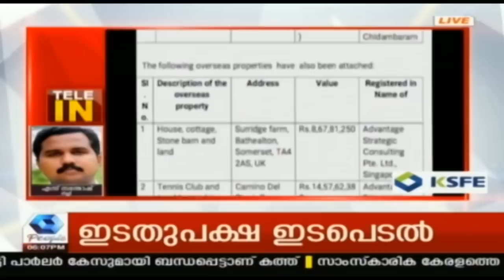News Round Up @6PM: വര്‍ഗീയതയോട് സമരസപ്പെടുന്നവരെ തെരഞ്ഞെടുപ്പില്‍ വിജയിപ്പിക്കരുതെന്ന് മുഖ്യമന്ത്രി